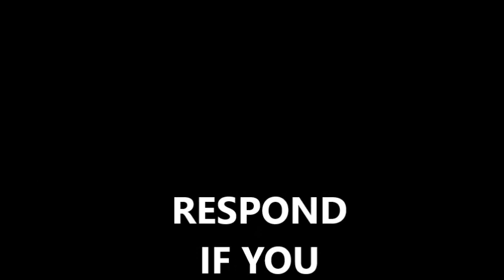Throwing Some L's